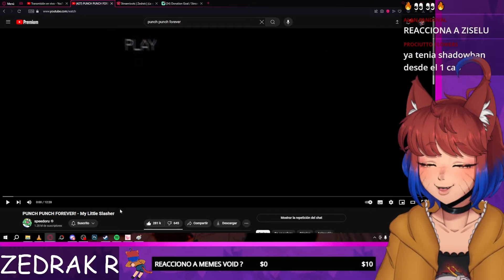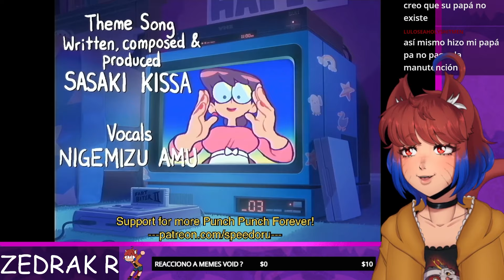GOGO VS LA HIJA DE JASON 💀 | Zedrak reacciona a PUNCH PUNCH FOREVER EP. 2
Zedrak reacciona a PUNCH PUNCH FOREVER! - EPISODIO 2